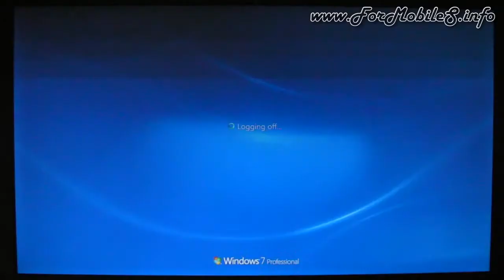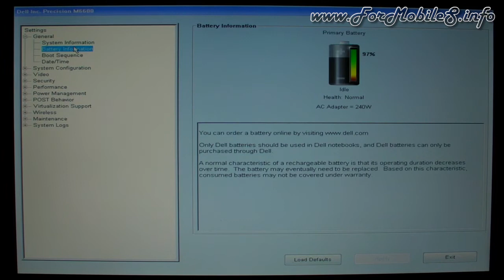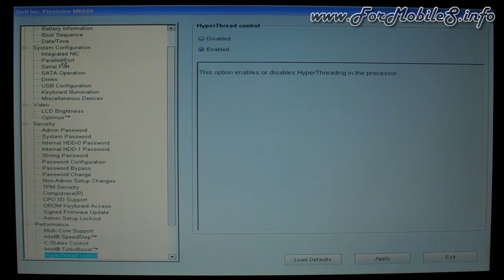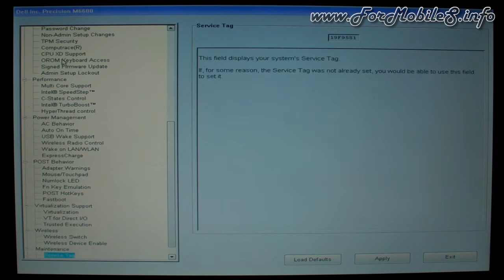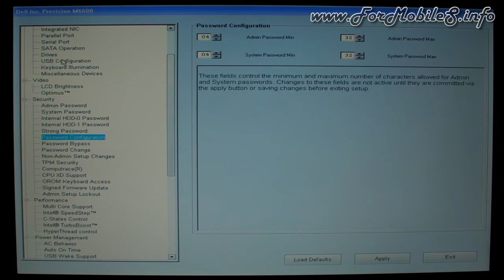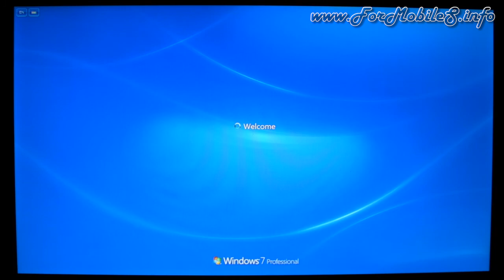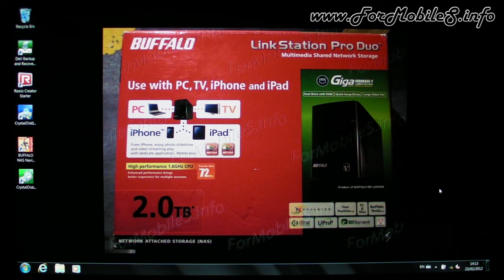Dell Precision M6600 - Spegnimento PC, demo gestione BIOS e boot di Windows 7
Nello spezzone video a seguire mostriamo rapidamente la configurabilità del BIOS.
Come si può apprezzare dal filmato lo spazio di manovra, in questo caso, è molto ampio visto che gli elementi attivabili/disattivibili da parte dell'utente coprono praticamente tutti gli aspetti configurabili su un notebook.
Già che c'eravamo mostriamo anche i tempi di boot/spegnimento della macchina stessa, molto validi anch'essi considerando l'abbondanza di software preinstallati configurati in autoavvio.